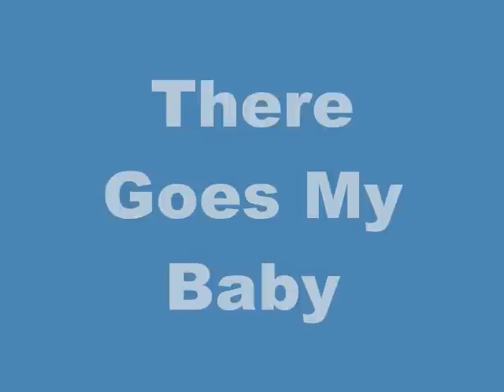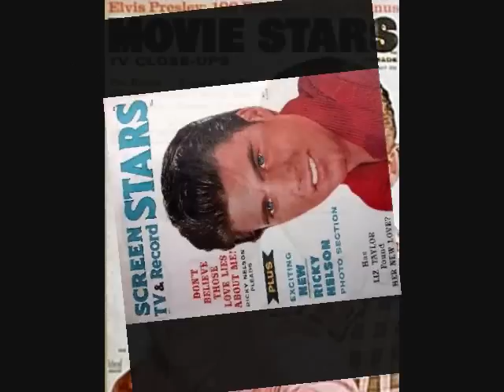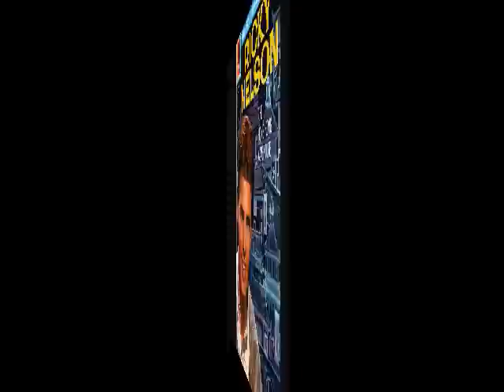Ricky Nelson～There Goes My Baby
Ricky sings " There Goes My Baby " 1958.